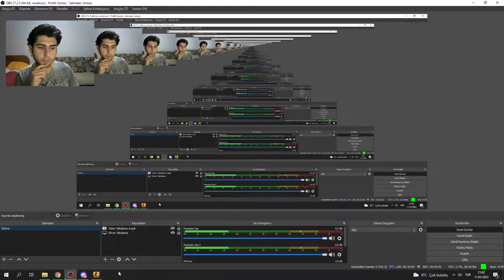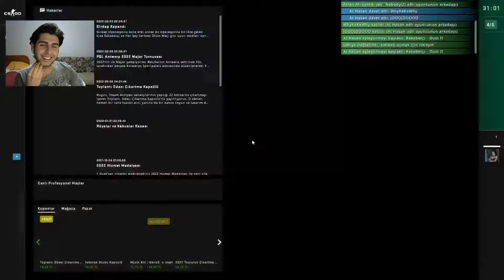CS: GO - Ucuna Kurdum | Twitch Yayını (11.03.2022)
JOOOJOOOOO bombayı ucuna kurdum diye bizi kandırınca, ne yazık ki berabere kaldık.
Yayındaki karıncalanmaların nedeni düşük İnternet kalitesindendir. En iyi görüntü kalitesi için yüksek çözünürlükte izlemeniz önerilir.

Unfortunately, we were tied when JOOOJOOOOOO tricked us into planting the bomb on its end.
The reason for the bad broadcast is Internet quality. It is recommended that you watch in high resolution for the best image quality.